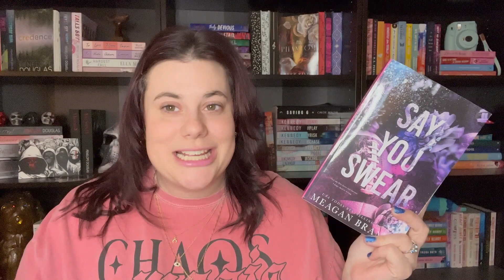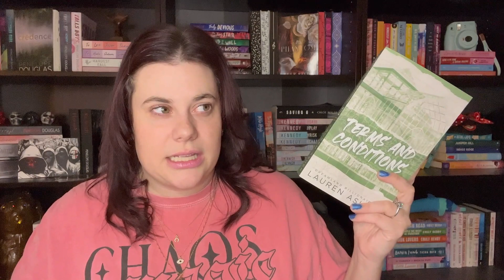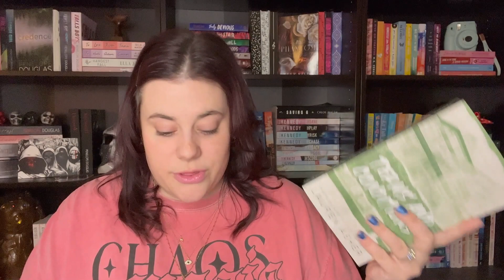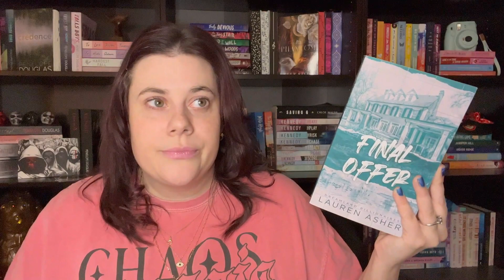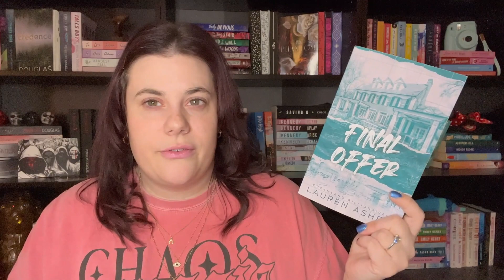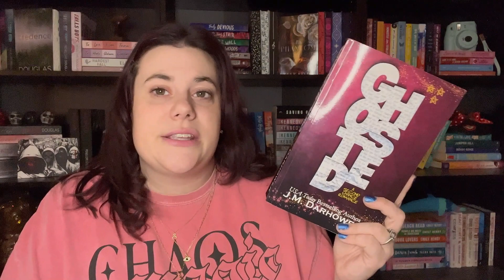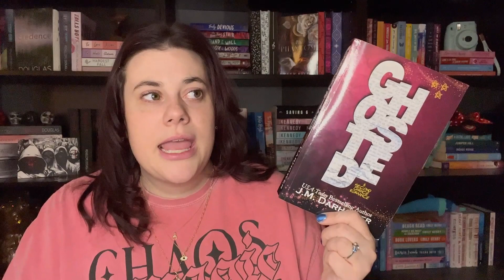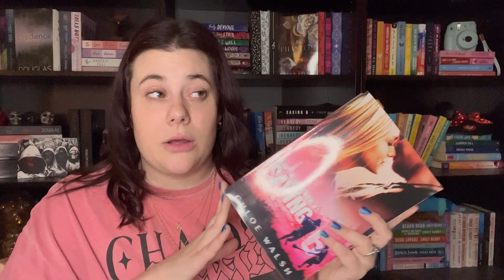so many 5 star reads for february | reading wrap up!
the 14 books i read in february!

joey lynch and boys of tommen series completely consumed me this month

books mentioned
say you swear by meagan brandy
falling embers by catherine cowles
the alien's prize by zoey draven
final offer by lauren asher
devil's angel by julie capulet
wild hearts by julie capulet
wicked saint by veronica eden
barely breathing by kg ruess
ghosted by jm darhower
sinner by sierra simone
hawke by jescie hall
saving 6 by chloe walsh
binding 13 reread by chloe walsh